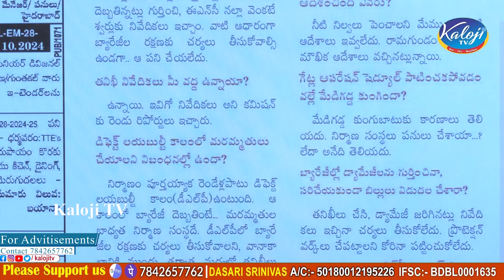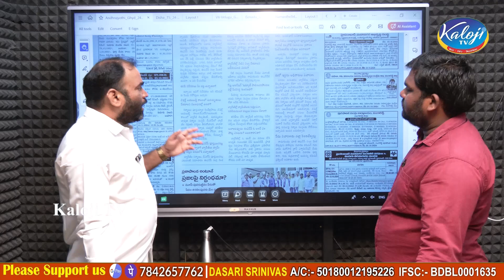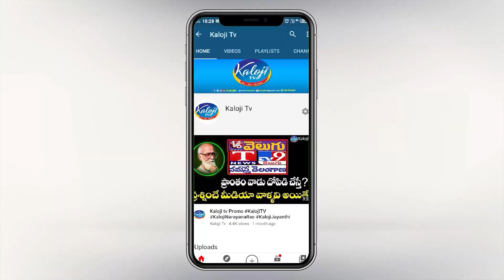ఫోన్ ట్యాపింగ్, కాళేశ్వరం బాంబ్.. త్వరలో పొలిటికల్ బాంబ్ పేలనుందా? | Phone Tapping Case | Kaloji TV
ఫోన్ ట్యాపింగ్, కాళేశ్వరం బాంబ్.. త్వరలో పొలిటికల్ బాంబ్ పేలనుందా? | Telangana Phone Tapping Case | Kaloji TV

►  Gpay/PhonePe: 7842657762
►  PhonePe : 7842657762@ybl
►  Gpay : kalojitv@okicici